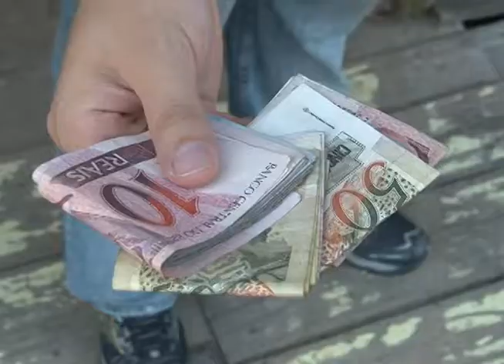Itajaí - Operação policial prende duas pessoas em Itajaí